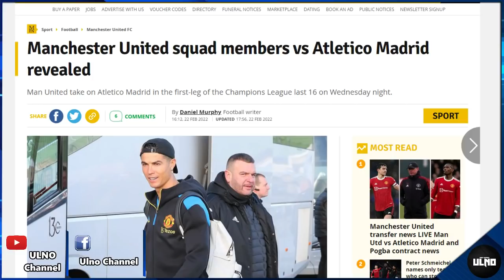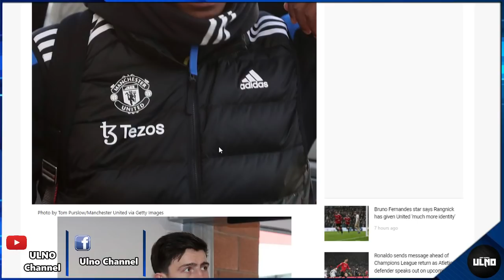ไร้ชื่อคาวานี! เช็คชื่อแข้งผีเยือนตราหมี / เคาะประเด็นสำคัญก่อนเกม / อันโตนี่พูดเข้าทางย้ายซบแมนยู